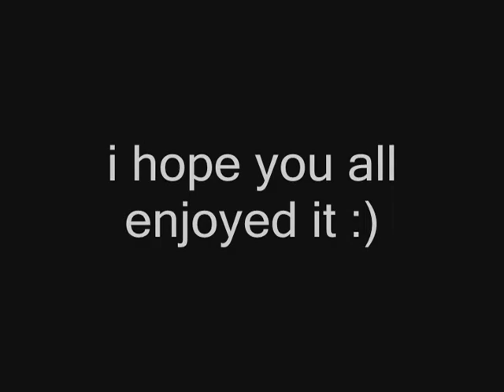Friday - Rebecca Black (Brock's Dub) Sped-Up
the same video as brock's where he dubbed, but i sped it up :)